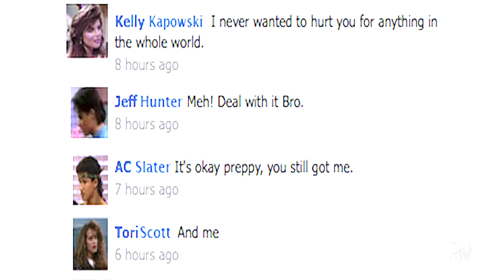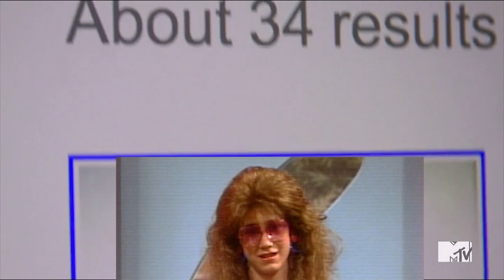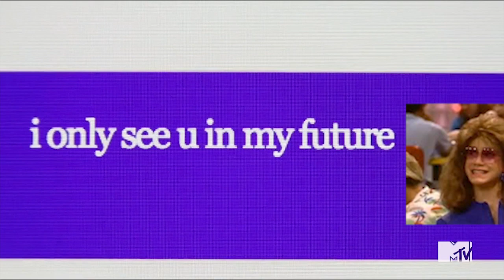WHAT IF SAVED BY THE BELL WAS MORE LIKE AN MTV CATFISH EPISODE . ZACK MORRIS TRICKS SCREECH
If you are feeling so generous. Would you like to see the full video months early of Pop Culture Paradise Topics? On the page, you will get access to rough cuts, deleted scenes, outtakes, videos not for youtube, get me to answer questions, make future video suggestions, and participate in live “So That Was A Music Videos”.

And please check out our show “Pop Culture Paradise” with Joey and Jeff. “Pop Culture Paradise” is a show all about exploring all the crazy entertainment that’s been put out into the universe. Every week, we’ll deep dive into a new pop culture rabbit hole.